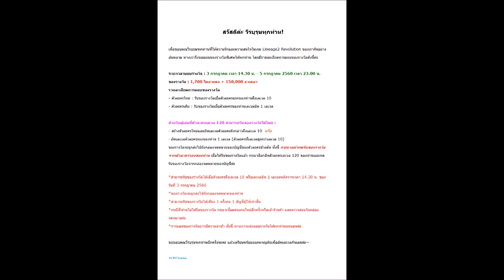Lineage 2 Revolution : แจกเพชรฟรี กิจกรรมมอบรางวัลเซิฟเวอร์ใหม่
ได้เพชรกันไปฟรี ๆ ครับ ทั้งผู้เล่นเก่าและผู้เล่นใหม่ วิธีก็ง่าย ๆ ครับ

 ⭐- ตัวละครใหม่ :
รับของรางวัลเมื่อตัวละครแรกของท่านถึงเลเวล 10
⭐- ตัวละครเดิม :
รับของรางวัลเมื่อตัวละครของท่านเลเวลอัพ 1 เลเวล

 ⏰ระยะเวลามอบรางวัล⏰ :
3 กรกฎาคม เวลา 14.30 น. - 5 กรกฎาคม 2560 เวลา23.00 น.
⏰ของรางวัล⏰ : 1,700 ไดอาแดง + 150,000 อาเดนา